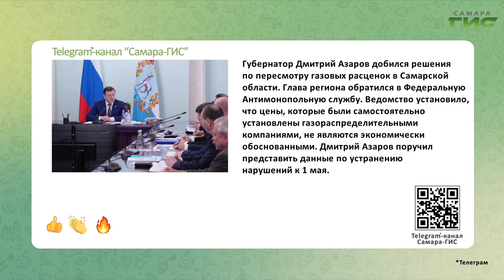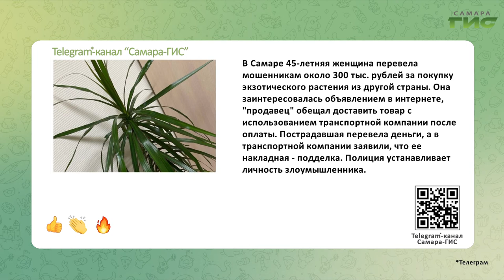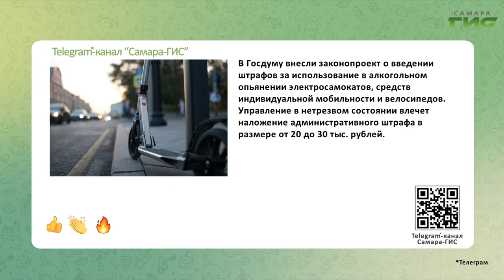Telegram-канал "Самара-ГИС": быстрые новости